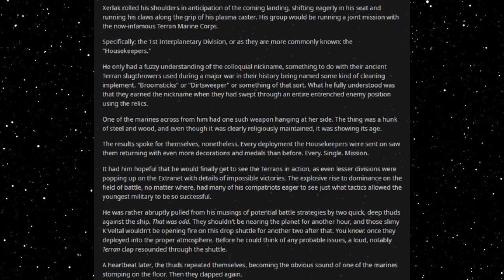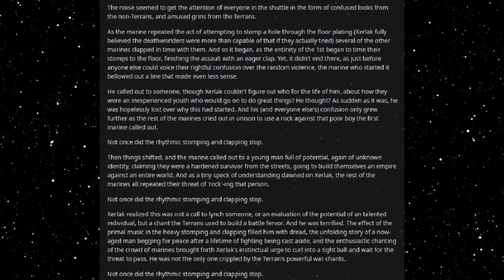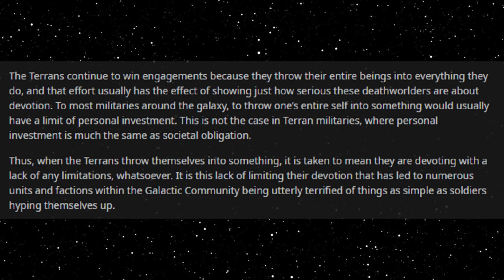Best HFY Reddit Stories: Terran Warchants Are Terrifying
Hyping themselves up!

An original story written, and granted permission to narrate by u/Hinterland-Seer

Current Patreons:
Roger Dial
J. Howard
Samuel king
Nathan Riek
Mezec
Nikolous Rice
Jeffery Needham
Dwavenminer
Daddy Jesus
Green Blaster07
Warutteri
Nick Hatley
John Etgar
Luis Medina
Adam Drawdy
James Erb
Evan Summers
pedro batista cepeda
Daniel Gartin
Jeromy Carmickle
Jeffrey hedlund
RUBEN
Tanner Ryan Jollet
Dan Chadwick
Dionysus
Jason Pearson
Wolflet
John J Riggan
Joel Nikula
Daq Britton
Erick Jaquez
Elitedrone
Weston Simmons
Mario Colon
Stephen Dower
Jonas GrundstrÃ¶m
Joey Bates
Brennan Robertson
michael lee
laurine manigat
Elim Tevir
Alexander Michael Fraser
Micky
Thee_ Number_Six
Raymond Demara
Christopher Heredia
Maze Zy
David Arva
Logan Herron
John Weaver
Malovich
Silvan Fricker
Mr. Karlsson
Manuel Garcia Soto
Jonathon Chasteler
KazuniTheAvali
Cloodden
genomephilanthropist
boone stover
Dustin Tijerina
Thobias Ã¥man
Nicholas Johnson
C Fern
TheBadassForunnerElite
oliver Pettersson
John Arians
eistee9683 .
SCP-49730
Jeff Kaiser
Alex Corl
Jess Hobart
Purple Magi
Matthew
william
Mr. NoNameA2601
Vengrov
Andre Tolmich
Dexxuleed
Ross Warden
Jason
Blighty
saber154
Cameron
Felipe Agudelo
juan ruvalcaba
Davin Smith
chaoticPopo
Possibly Here For Plot
Sapient_table
Vanopolis
Trey Hull
MÄ«onikoi
chzoe warford
Andrid9
daniel john gerhart
Mr.Monical
Kimball Boyd
but span
Shaun Jacobs
Enterprise
Tradainian
Quakes
Peter Crane
daniel mayo
Adrian IwaÅ„ski
Joshua brown
Dopamine Coma
Carl
Rusty Shackleford
Logan Jacobsen
Tech Priest Toaster
Thirteenth Angel
James Gregory
OyBoy413
Drakos
chaosdays
john
Yahsho Jinn
Chris Hogg
JordKriger
Nathaniel Krauss
Namel909
Devara Saira
Sturlaugur Arnar Kristinsson
Michael Morse
Nick Devor
Mitchell Taylor
PATRICK JAN JOSUA DAVIDSEN
Imp erishable
dioriteigneous
NightVision
Nathan west
matthew baker
Danger N00dle
DragenDragoon
Corbin Mcneill
nick davie
OTTO DBS Gaming
Danial Zujkowski
Dalmenuis
Tyler Bremer
eyes downfield
king vice
Barrage balloon
Roy Nicolaysen
Merlin Morgan
DebautcheryDecanter
julekule
Dragonking
Jonathan Torrez
Riokan
Juliano De Luca
Brice Abbott
Arin Storm
Logan Kuhlman
CLOROX D VIKING
Wln424
Viridity one
ShadaePrajschet
jordan simmons
Joey
iamblt
some wierd guy
Chandler Riley
Thomas Panis
John Meek
turnip hunter
Jarrett Campos
shadow sword001
joshua stone
Jim Flint
koollman
Dank Matter
Alex Farmer